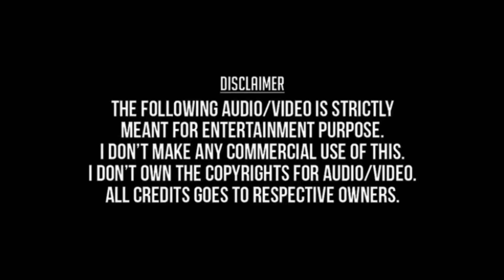Guvva Gorinkatho Cover by VenkataKrishna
Movie: Subramanyam for Sale

This is remix, new version of the Guvva Gorinkatho song.
Attempted to mix my vocals  into the original track 🙏